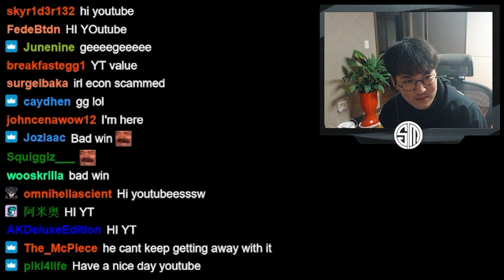Keane Has A "Bad Win"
How Keane balances being good streamer vs being good tft player.

This is Riot's Teamfight Tactics SET 6.0, patch 12.13.